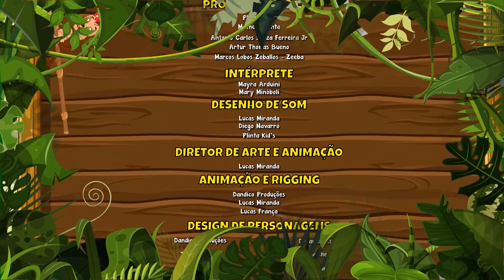Pintinho Amigo do Jacaré vol 2 - Giramille 6 min | Desenho Animado Musical